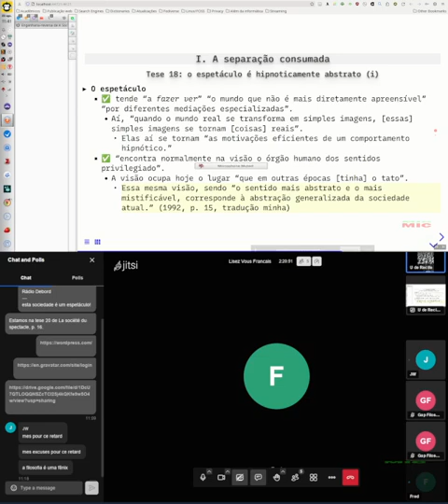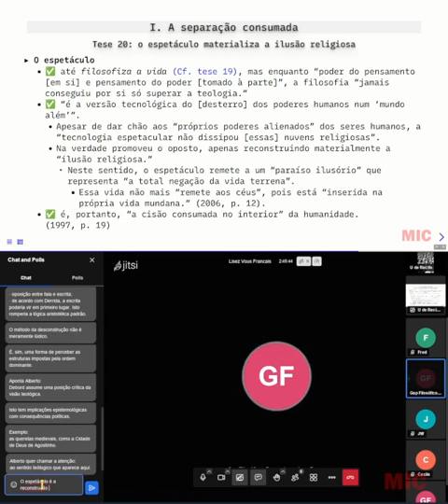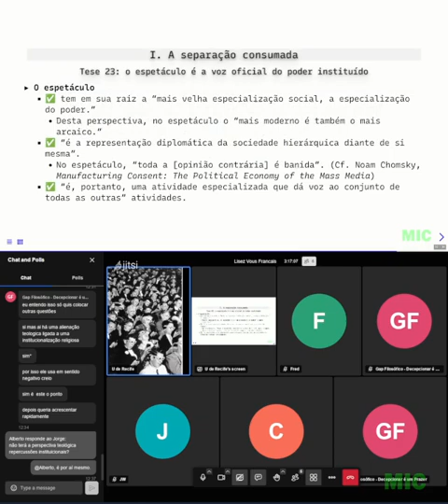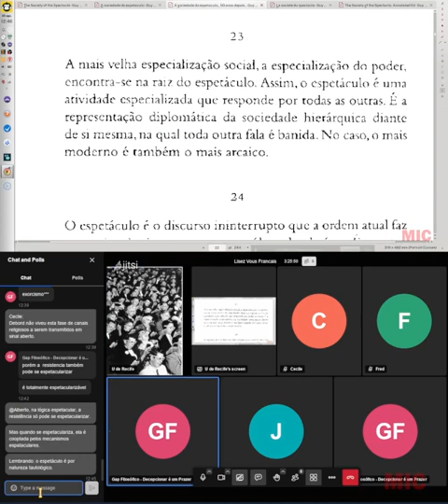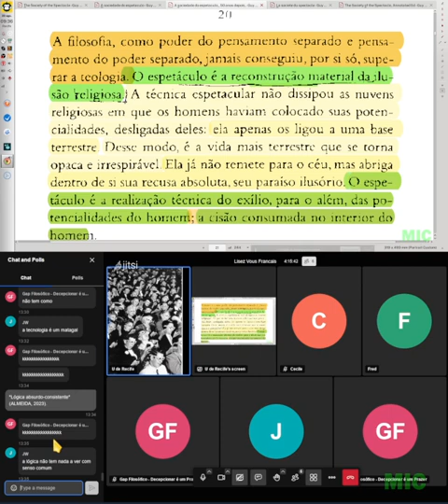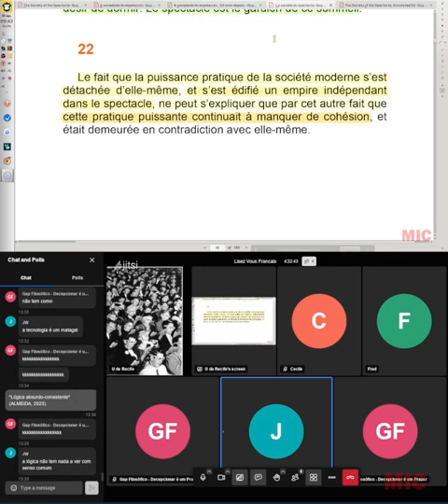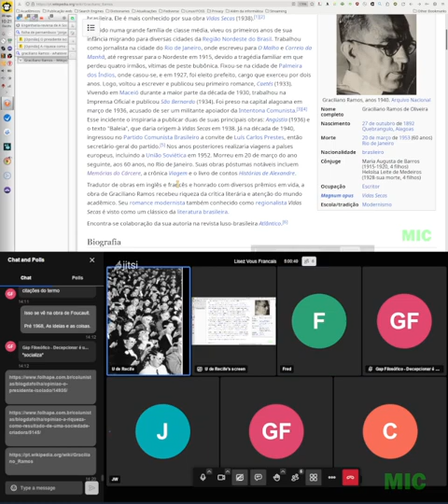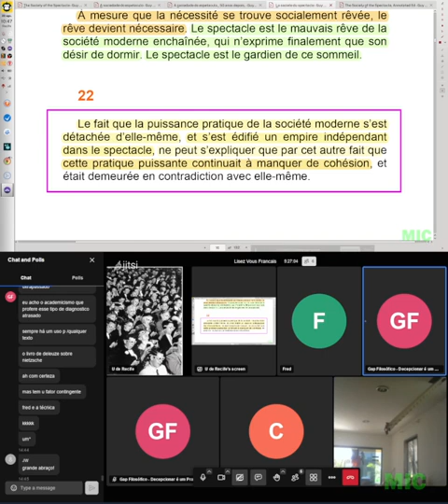Nós Franceses lendo Debord, 23 de agosto de 2023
O quê?
Encontro de quarta, 23 de agosto de 2023. Gravado a partir das 8:16 de Recife.

Onde?
La société du spectacle, I. la séparation achevée, teses 20, 21 e 22, p. 16.

Como?
Todas as quartas, às 7h de Pernambuco.